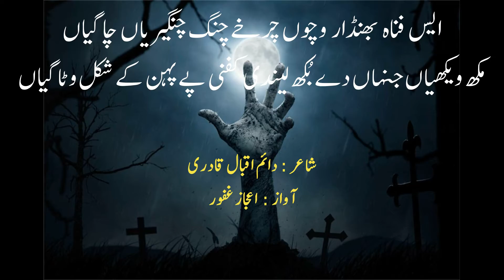Best Punjabi Poetry Daim Iqbal Qadri Voice Ejaz Ghafoor ||punjabi poetry official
Best Punjabi Poetry Daim Iqbal Qadri Voice Ejaz Ghafoor

Punjabi Poetry
Punjabi Poetry kalam Baba Free
Ejaz Ghafoor Voice
punjab life
village life